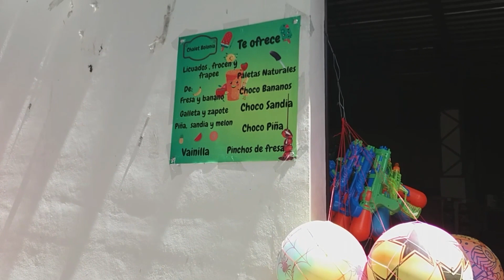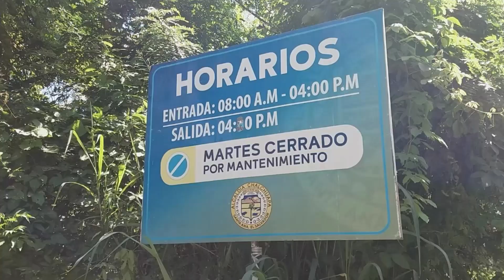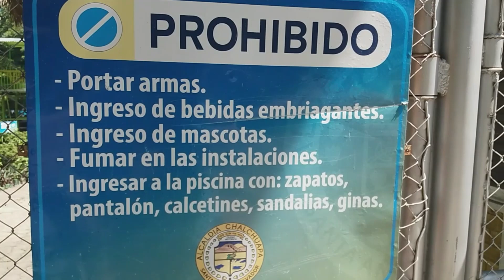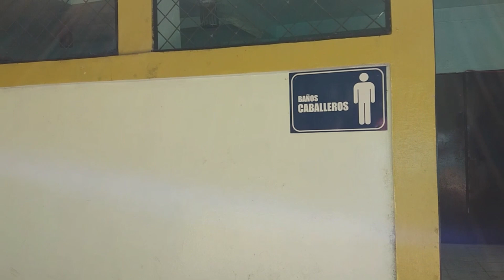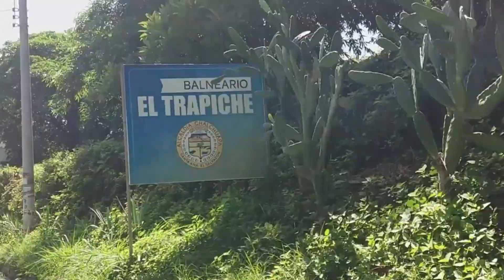¿El balneario más barato de El Salvador? El Trapiche, Chalchuapa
El balneario más barato de El Salvador se encuentra en Chalchuapa, se llama El Trapiche, te sorprenderá su precio de entrada es de los más económicos del país si no el más económico de todos por todo lo que ofrece, es de fácil acceso para llegar, es muy seguro, además de contar de varios puntos a favor del porque tienes que visitarlo y además de poder descubrir toda su historia yo te invito a que lo visites pues sé que te gustara mucho.